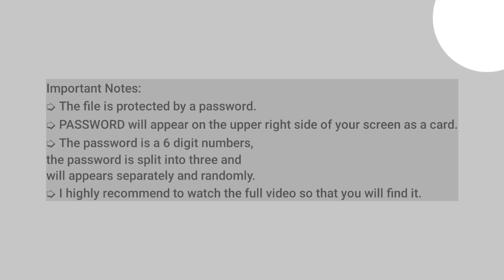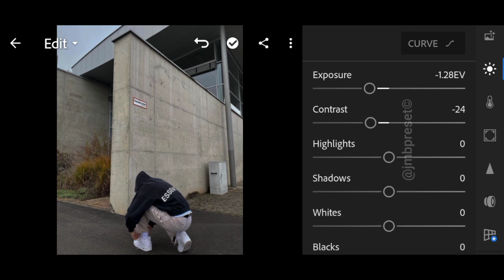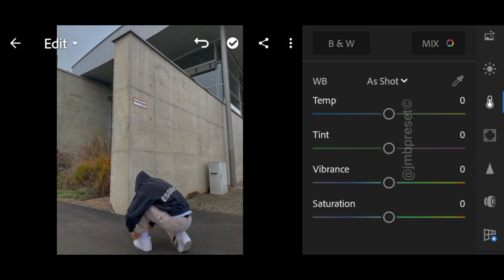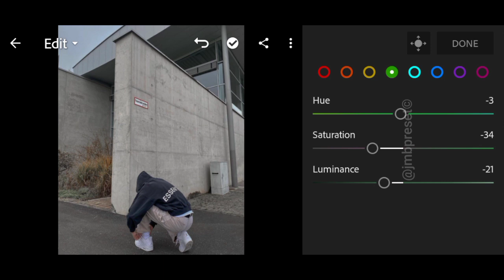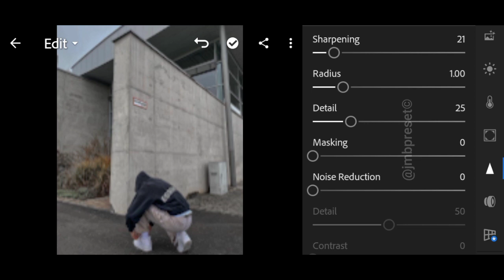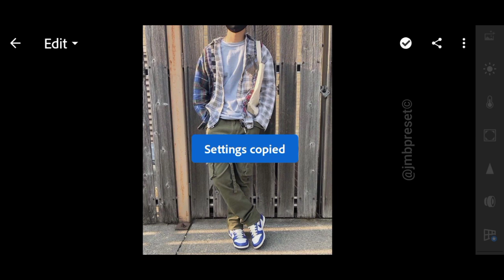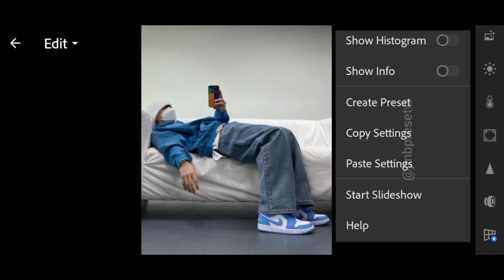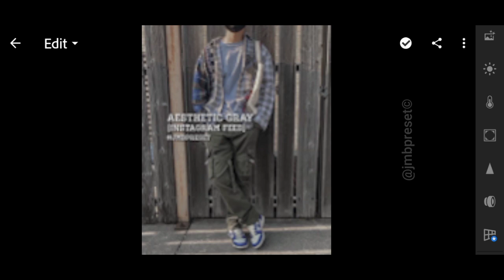Aesthetic Gray preset | Instagram feed | lightroom preset 2021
Today, I'm gonna show you how to edit like Aesthetic Gray Instagram feed. This Lightroom preset gives you a clean minimal dark aesthetic feed. Having an consistent Instagram feed may help you to gain more followers.  Make sure to do some adjustments if Needed. It may vary on lighting in your photos. so, don't miss this video.

➭ PASSWORD will appear on the upper right side of your screen as a card.

Please do not comment 'not see the password' because before i upload this video i already check that it will appear in the upper right corner of the screen.

⤵️ 𝗗𝗼𝘄𝗻𝗹𝗼𝗮𝗱
🔗 Dropbox:

📸 Photos

• Unsplash